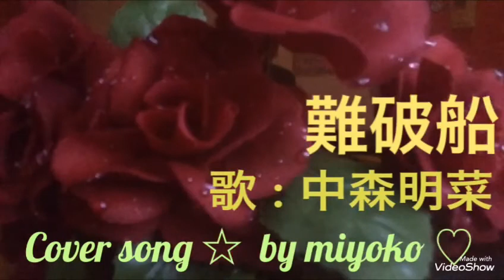難破船 ／ 中森明菜 ／ Cover ☆ by miyoko♡歌ってみました〜♫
いつも、ご視聴下さって、ありがとうございます。  明菜ちゃんのお誕生日だったんですね〜おめでとうございます㊗️💐🎂
たまたま、明菜ちゃんの歌を音友さんが歌ってたんで、追っかけちゃいました☆*:.｡. o(≧▽≦)o .｡.:*  温かい大きな心で、聴いて頂けたら、嬉しです。宜しくお願いしますm(__)m

月美さん ( 月美 udonさん)が、素敵に歌われている動画です♫